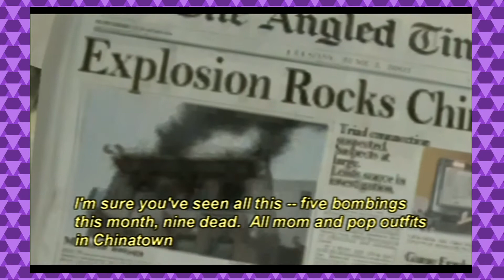True Crime: Streets of LA - Part 1 - Welcome to the EOD - CrossPlay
Kyle and Aj begin their journey as ex-cop Nick Kang to find out what is causing trouble in the City of Angels!

True Crime: Streets of LA is a 2003 open world action-adventure video game developed by Luxoflux for PlayStation 2, Xbox and GameCube, by LTI Gray Matter for Windows, by MFORMA for mobile and by Aspyr for OS X.